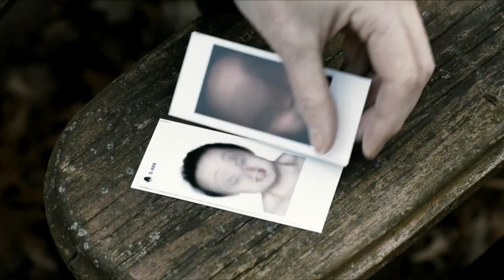Antiviral Official Trailer 1 (2012) HD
Antiviral Official Trailer 1 (2012) HD. for more Antiviral trailers, clips, photos, and info.

Antiviral Official Trailer 1 (2012) HD, Antiviral Trailer, Antiviral 2012, Antiviral TRailer 2012, Antiviral

Caleb Landry Jones, Brandon Cronenberg, Sarah Gadon, Malcolm McDowell, Douglas Smith, Joe Pingue, Nicholas Campbell, Elitsa Bako, Katie Bergin, Lisa Berry, Mark Caven, Lara Jean Chorostecki, Tedd Dillon

The sci-fi film follows Syd March (Caleb Landry Jones from "X-Men: First Class"), an employee of an unusual company that sells celebrity diseases to deranged fans. By becoming infected with the same viruses that have afflicted their favourite stars, these disturbed celebrity devotees hope to get a little closer to their famous idols. But when Syd is infected by a disease that took the life of a young starlet (played by frequent David Cronenberg collaborator Sarah Gadon), he suddenly finds that he has become a twisted collector's item.

Trailer (promotion), Trailer (film), Official Trailer, Theatrical Trailer, Trailer, FilmBookdotCom, FilmBook, FilmBookTrailers, Film-BookDOTcom